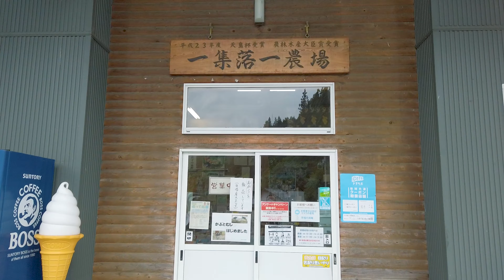遠野でうまい馬肉を求めてひとり歩き【岩手県】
馬肉は今まであまり食べてこなかったですが、これを機会に食べていこうと思います。
遠野の馬肉は最高です。

↓使用機材
SONY α7Ⅲ
SONY SEL55F18Z
タムロン 17-28mm F/2.8 Di III RXDF
SONY PXW-X70
EDIUS Pro 9 通常版